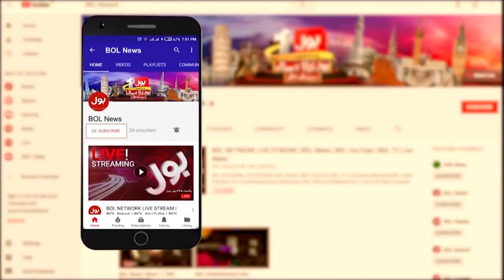Usman Buzdar Send Notice to Awn Chaudry | PTI Deviant Members | BOL Breaking News